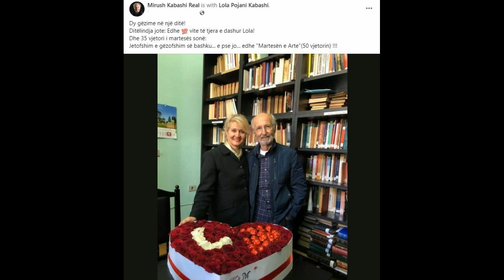Dy gëzime në një ditë, Mirush Kabashi surprizon bashkëshorten